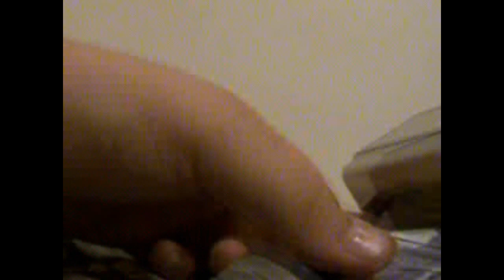How To Make A Water Bottle Tripod For $2.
For $2 you can make your own lightweight, travel friendly tripod. You'll need; one screwhead bolt (to fit mount of your ) 2 matching washers , a water bottle. Cut a small hole in water bottle top, insert bolt, washers , attach to water bottle, DONE!